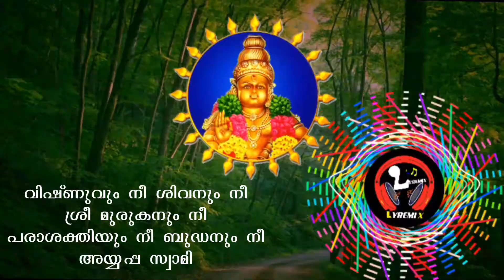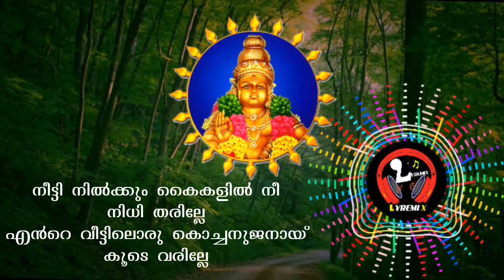തേടിവരും കണ്ണുകളില്‍ ഓടിയെത്തും സ്വാമി... | LYRICS | ayyapa song malayalam | BASS BOOSTED | LYREMIX.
𝗟𝗬𝗥𝗘𝗠𝗜𝗫

Song : Thedivarum kannukalil.
Lyrics  : Vayalar
Singer : Krishendhu

Ayyappa Devotinal Songs.
അയ്യപ്പ ഭക്തിഗാനങ്ങള്‍

Power Bass Boosted Songs

HIGHLY BASS BOOSTED SONG. HEARING AT LOUD VOICE CONTINUOS MAY DAMAGE YOUR AUDIO SYSTEM AND HEARING!